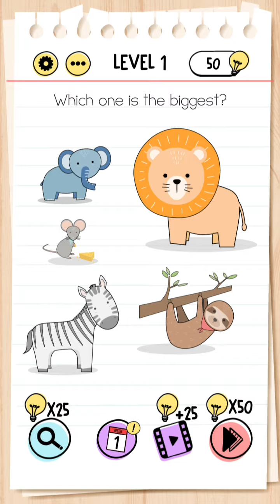bad mobile game that i play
the game i am playing is called brain test

wow so fun